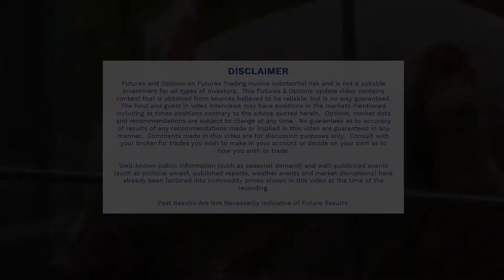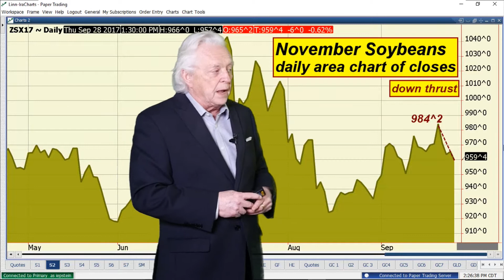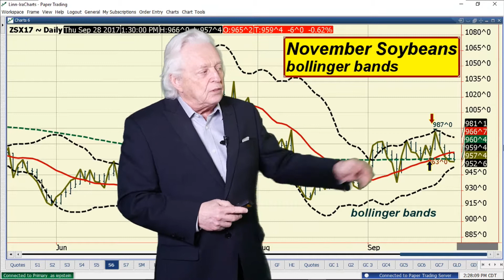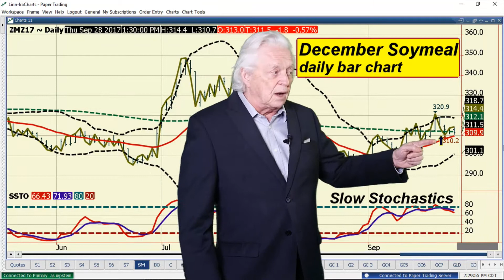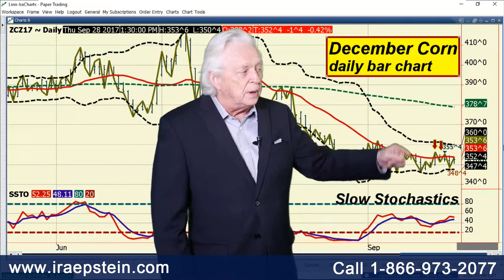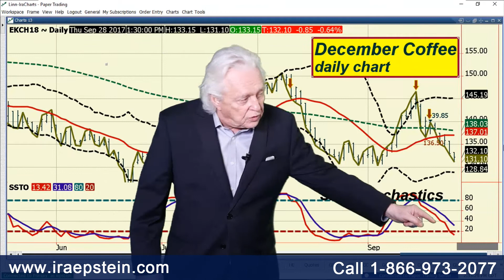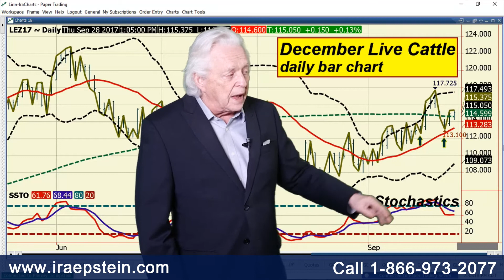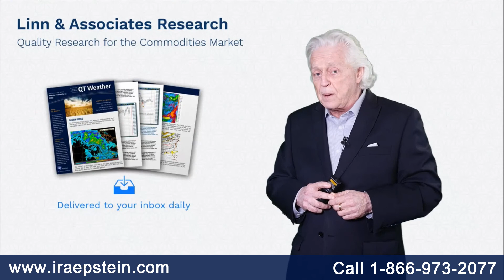Ira Epstein's End of the Day Agriculture Video 9 28 2017